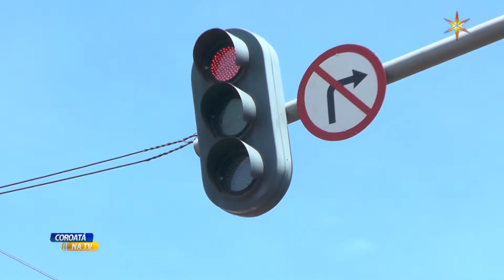TV Rede Vida - Coroatá: Desrespeito no trânsito da cidade.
Não tem mais fiscalização no transito de Coroatá, populares fazem o que querem.